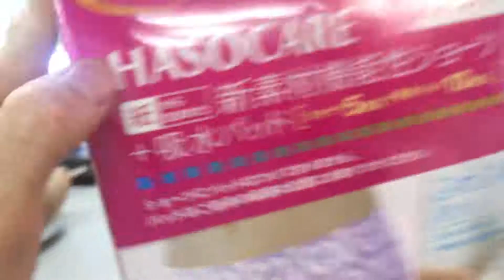Automatic shrink wrapping underwear packing machine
Contact person: Darren Pan
M.B:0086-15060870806 (Viber Wechat and WhatsApp)
Skype:peilun87